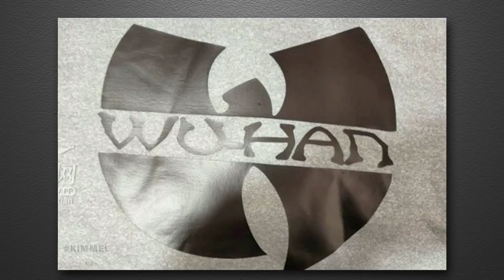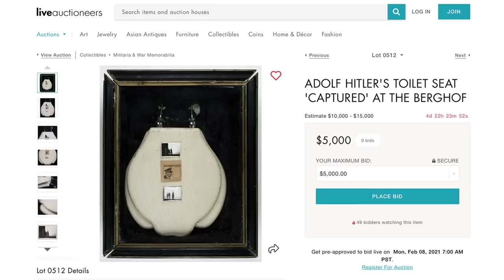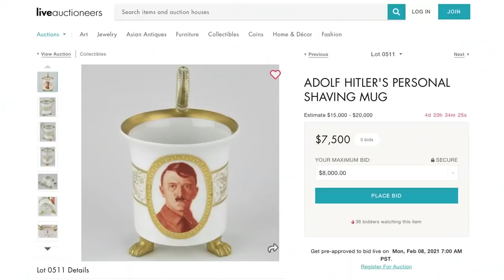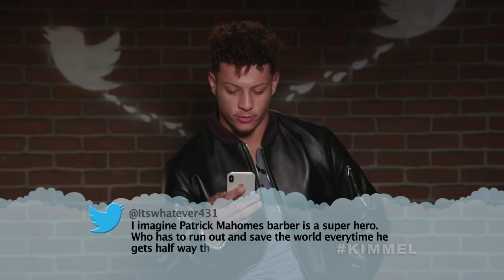Eric Trump Defends Daddy, Lindsey Graham Defends Q-Anut & VERY Conflicted Tom Brady Fan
Finding a place to get vaccinated is still a struggle, people who smoke are getting priority over non-smokers, Dr. Fauci says that 70-85% of the population needs to be vaccinated before a return to normalcy, the World Health Organization is currently brainstorming names for new variants of the virus, Canada issued a formal apology to China over a t-shirt, Hitler’s toilet is now available to the highest bidder, Eric Trump went on Hannity last night to pop off about the “unequal justice” that his family has endured, Lindsey Graham tried to explain the words of Q-Anut congresswoman Marjorie Taylor Greene, Golden Globe nominations were announced, players for the Kansas City Chiefs were about to get haircuts when they found out their barber tested positive for COVID, and in honor of Tom Brady’s trip to the Super Bowl we check in with our favorite New England Patriots fan who has some mixed emotions about the whole thing.